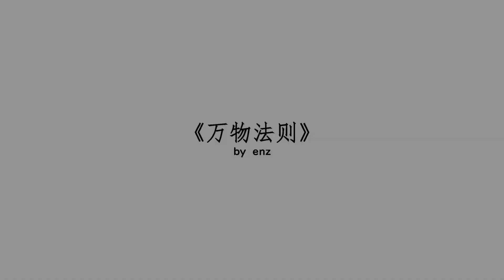Photo Album "Impermanence of all things."